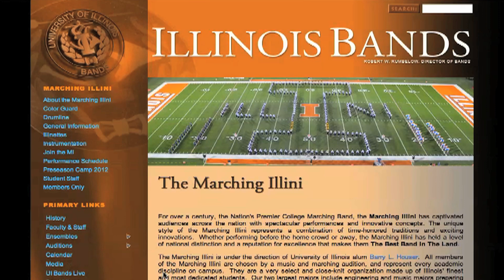Marching Illini - Where It Started, And Never Stops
Barry Houser introduces the Marching Illini.